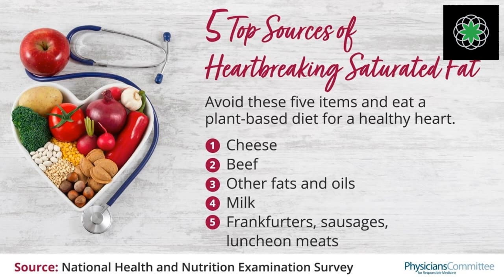CM Live! Plant Based Diets = Smarter Brains?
Do Plant-Based Diets make smarter brains?
Check out the research on Animal Fat and how it impairs DHA Uptake in the Brain.